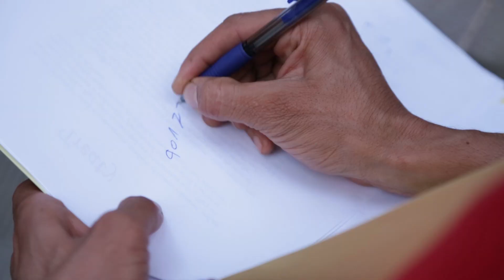OCTOBRE 2017: Les droits des travailleurs et des chômeurs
Puissions-nous toujours respecter la dignité et les droits des travailleurs, dénoncer les situations dans lesquelles ces droits sont menacés, et œuvrer au progrès authentique de l’homme et de la société.

Prions pour le monde du travail afin que le respect et la sauvegarde des droits soient assurés à tous et que soit donnée aux chômeurs la possibilité de contribuer avec un emploi à l’édification du bien commun.